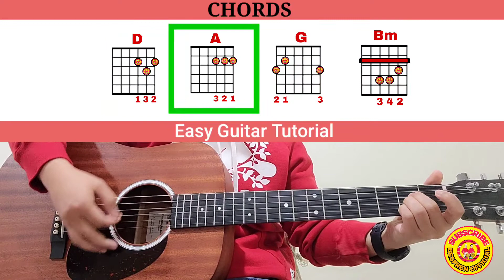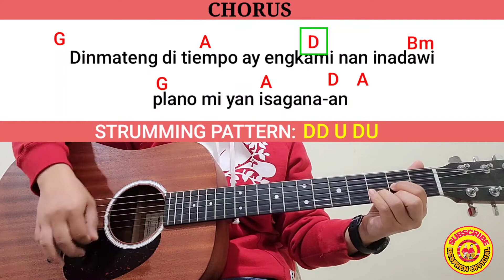PADAS-Herman Bugtong(Lyrics&Chords😍)Easy Guitar Tutorial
NOTE: pls correct the A chord diagram shown on the video as it is supposed to be place on the 4th,3rd and 2nd string not on the 3rd 2nd 1st. iyaman kakabsat

PADAS -Herman Bugtong

INTRO

D A G A 2x

VERSE 1

Pinadas ko iman ay nan layad
  A                                   D
din riknak pay yan naragsak
    G               A               D             Bm
linayad ko sisya pay iman si tet-ewa
  G                          A              D       A
tan ammok et dakami ay duwa

VERSE 2

Nabayag kami ay nan gayyem
trenta ay buwan nu bilangen
nu waday problema nalaka'y maresolba
tan talek ya pasensya yan wada

CHORUS

Dinmateng di tiempo ay engkami nan inadawi
plano mi yan isagana-an
  G                      A                 A           Bm
wat amey di buwan yan adak maawatan
       G                    A                D
kanana en pasensya ka Herman

INSTRUMENTAL

A G A D A G A

VERSE 3

Adak kainemneman sidi'y oras
    A                        D                     Bm
nadagsen sin riknak enak nanluluwa
kina istoryak yan ay kanana
anusam tanna'y tauliek sisya

CHORUS 2

Et sin sango na eyak iman nan uga
  G                 A                   D
inbagak laydek paylang sisya
ngem kadesisyon magay nabalinak
  G                A          D
doy et ay pinalubusak

BRIDGE

   A                             D
Naragsak ay nakiasawa
 G                       A                 D
naeyak ladta pay ay man es-esa
ta kod ituloy abe pay ay mandan
    G                                 A      D
anapen kad-an di kagasatan

INSTRUMENTAL

A D Bm G A D G

CHORUS 3

  G                           A            D
  G                A          D
G                  A         D
   G                     A           D
anapen kadan di kagasatan

OUTRO

A G A D

Enjoy playing your guitar kakabsat!

We labya all...

CHEERS AND GODBLESS!